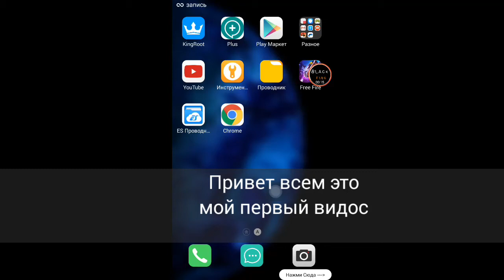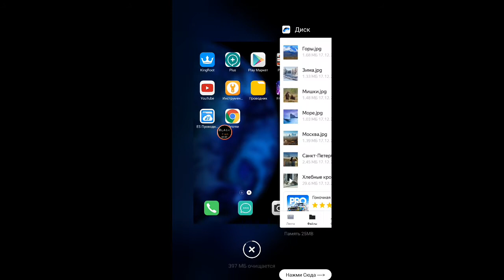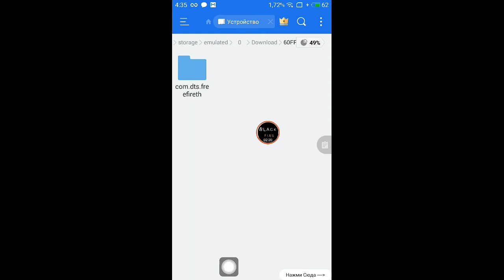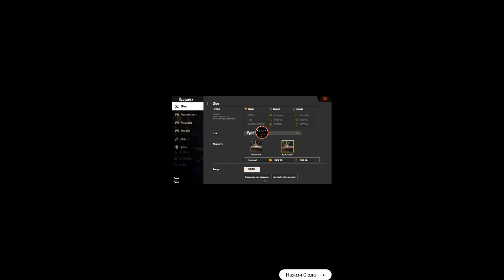Free Fire 90FPS и 60FPS Без лагов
Мой никнейм: Iska006B

Вот ссылка на 60FPS ∨∨∨